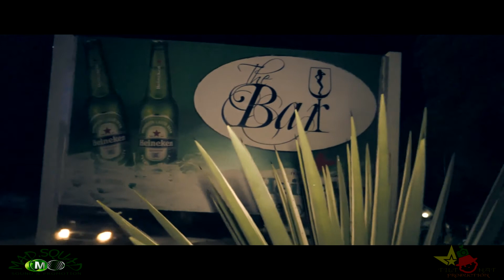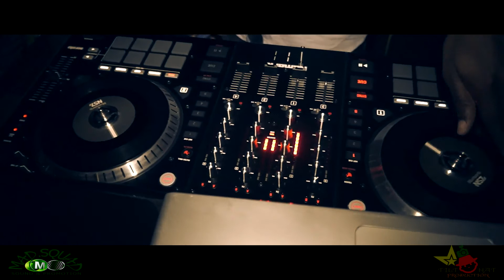Deejay Flames @ Spotlight Dance Upload Quality 155mb